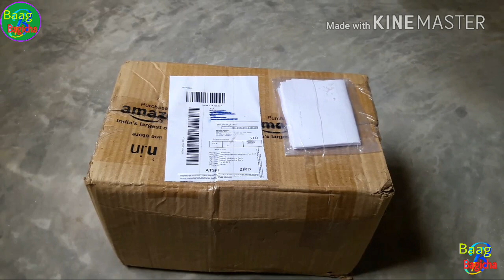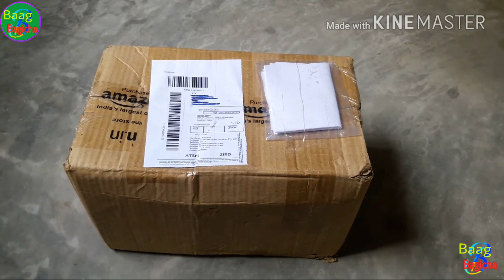Bonsai plant unboxing and giveaway/artificial ki duniya mein ek chhota sa kadam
Gardening tool set
लगाए गर्मियों में गेंदे का पौधा और पाए फूल ही फूल। how to grow summer marigold plant easily
जानये गुलाद के पौधे मैं ज्यादा खाद देने से क्या असर होता है।और हम इससे कैसे बचाए अपने पोधे को